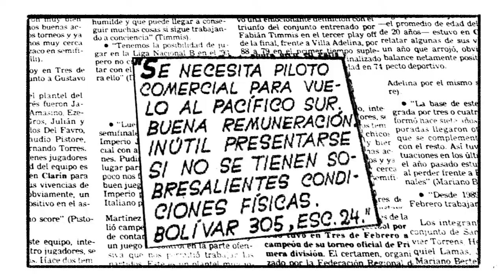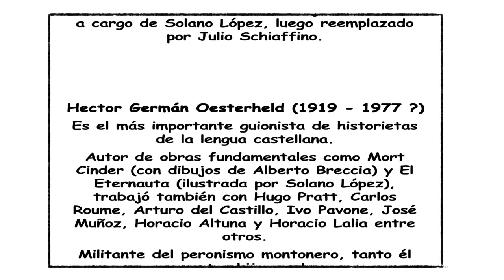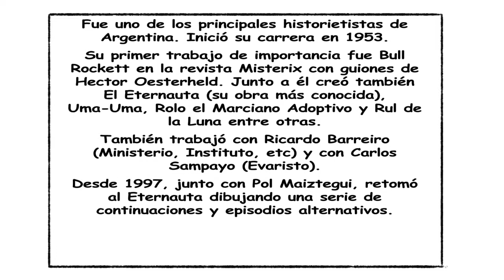JOE ZONDA - Copiloto - Parte1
Una Producción de Télam y una animación de Bujos Producciones.

Joe Zonda
Cirilo "Joe" Zonda es un joven mendocino cuya aspiración es conseguir trabajo para juntar plata y comprarle un tractor a su hermano. Para ello termina empleándose en la "Last Minute Company Inc" como copiloto de un avión comercial, lo que lo llevará a vivir innumerables aventuras por todo el mundo.
La particularidad del personaje es que todos sus conocimientos los obtuvo a través de cursos por correspondencia, muy publicitados en las revistas de historietas de los años 50.
Publicada desde el numero 1 (abril de 1957) de la revista Frontera, los dibujos estuvieron a cargo de Solano López, luego reemplazado por Julio Schiaffino.
Hector Germán Oesterheld (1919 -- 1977 ?)
Es el más importante guionista de historietas de la lengua castellana. Autor de obras fundamentales como Mort Cinder (con dibujos de Alberto Breccia) y El Eternauta (ilustrada por Solano López), trabajó también con Hugo Pratt, Carlos Roume, Arturo del Castillo, Ivo Pavone, José Muñoz, Horacio Altuna y Horacio Lalia entre otros.
Militante del peronismo montonero, tanto él como sus cuatro hijas y dos yernos, integrantes de la UES (Union de Estudiantes secundarios) al igual que los Chicos de la Noche de los Lapices y la Juventud peronista (Jotapé), fueron asesinados durante la última dictadura militar.
Francisco Solano López (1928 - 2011)
Fue uno de los principales historietistas de Argentina. Inició su carrera en 1953.
Su primer trabajo de importancia fue Bull Rockett en la revista Misterix con guiones de  Hector Oesterheld. Junto a él creó también El Eternauta (su obra más conocida), Uma-Uma, Rolo el Marciano Adoptivo y Rul de la Luna entre otras.
También trabajó con Ricardo Barreiro (Ministerio, Instituto, etc) y con Carlos Sampayo (Evaristo).
Desde 1997, junto con Pol Maiztegui, retomó al Eternauta dibujando una serie de continuaciones y episodios alternativos.